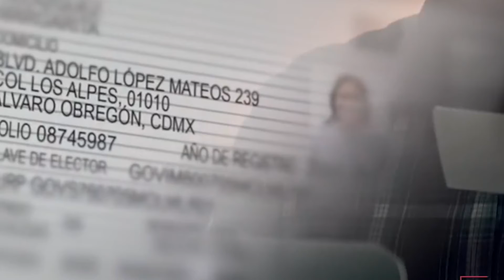HMO EXTORSIONES 250422 FT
ESPECIAL EXTORSIONES